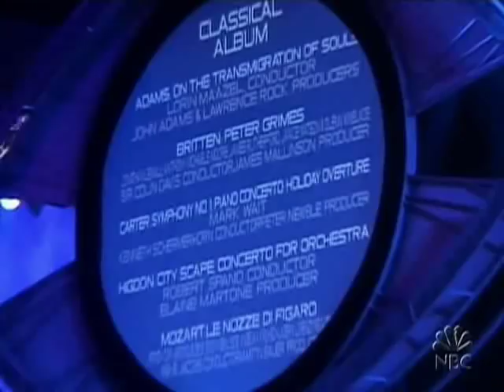Late Night 'Triumph in Grammy Awards Part-2 (Trashing John Mayers Hotel Room) 2/23/05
Late Night with Conan O'Brien - Triumph The Insult Comic Dog 'Grammy Awards part-2